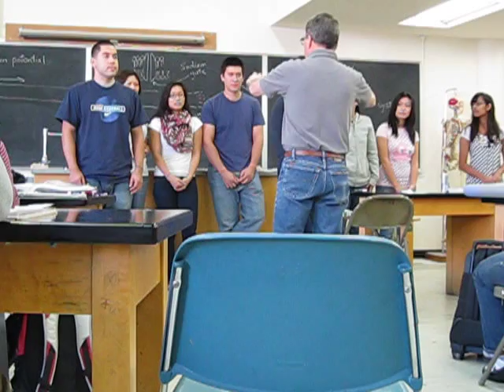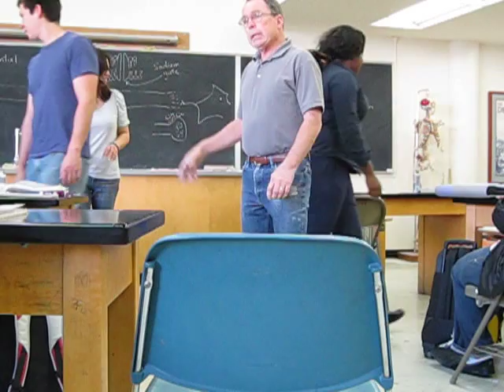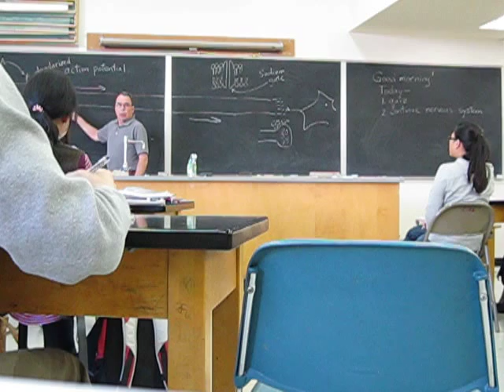Myelination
Anatomy Professor John Steiner of College of Alameda giving myelination demo